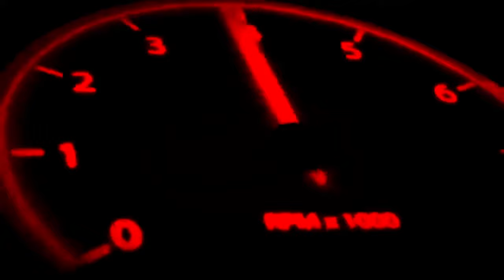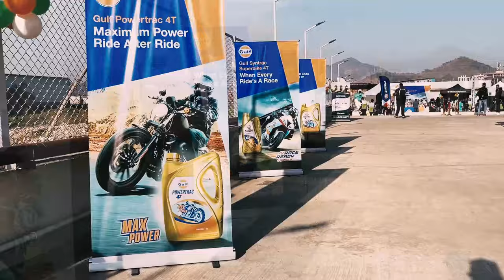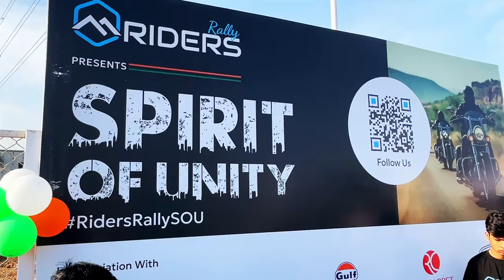Sprit Of Unity Ride 2023 ..800+ riders 🏍️🏍️🏍️